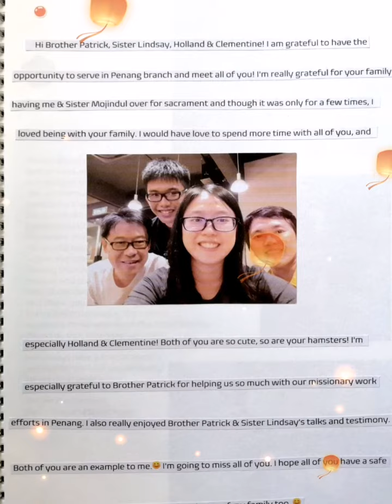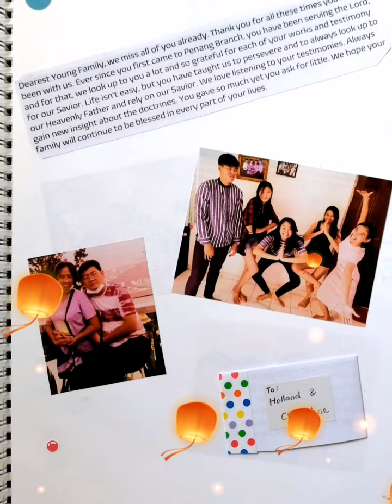Memories Book 2021 For Young Family | video album